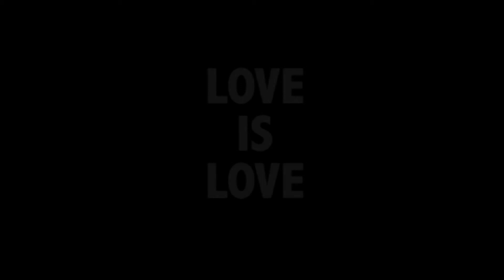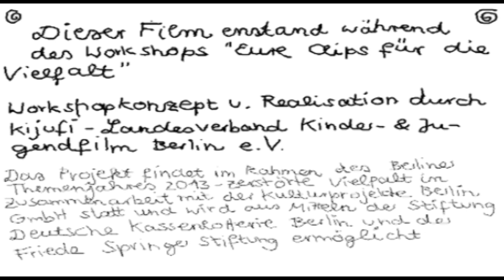Love is Love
Im Rahmen des Themenjahres „Zerstörte Vielfalt“ veranstaltete kijufi vier Projekttage an Berliner Schulen (Sophie-Charlotte-Oberschule, 10. ISS Steglitz, Rahel-Hirsch-OSZ), in denen insgesamt 19 Kurzfilme unterschiedlichster Art entstanden ((Zeichen-)Trick-, Dokumentar-, Werbe-, Greenscreen- und Kurzspielfilm). Jeder Projekttag wurde von vier Medienpädagogen / Filmemachern geleitet. Es nahmen ca. 100 Jugendliche teil.